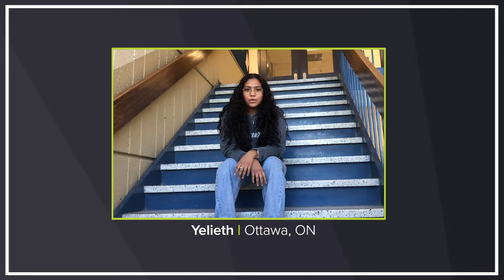Are caribou at risk? | Ask a Scientist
Are caribou at risk, and if so, why? Can we save them? Environment and Climate Change Canada's Research Scientist, Mathieu Leblond, answers this question on caribou conservation.

Submit your question to Ask A Scientist!